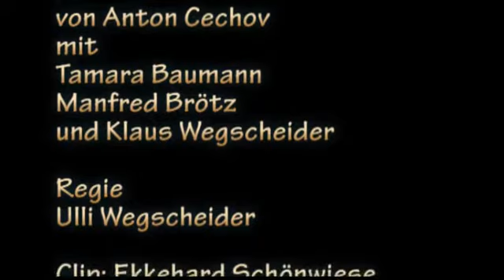Bär, Der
Herrschaftsseiten. Gegen die Liebe ist kein Kraut gewachsen, gegen die Leidenschaft  auch nicht.